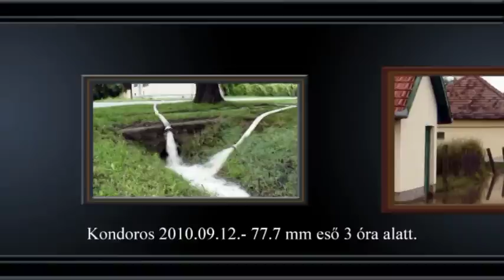Özönvízzel küzdenek Kondoroson - 2010.09.12.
77.7 mm eső (KTV mérése zúdult Kondorosra 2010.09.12. éjfél és hajnali három óra között.
"Mintegy százötven kondorosi ingatlan területén áll a víz. A településen szombatról vasárnapra virradó éjszaka 60-80 milliméter körüli eső esett."